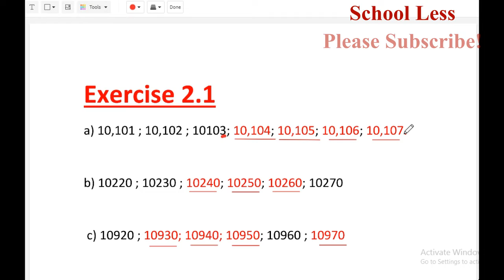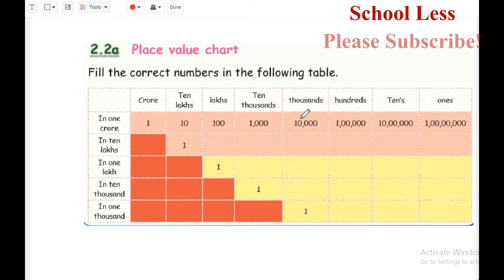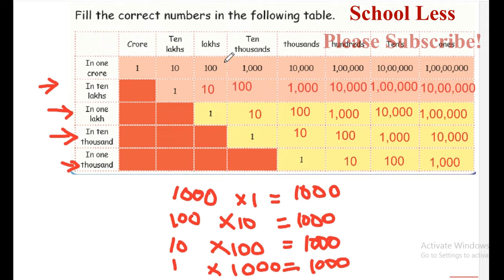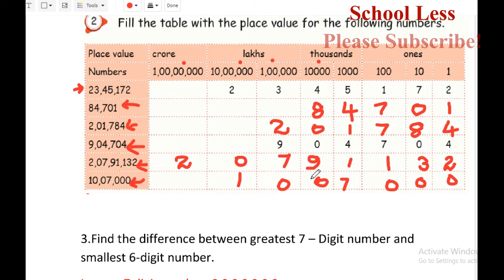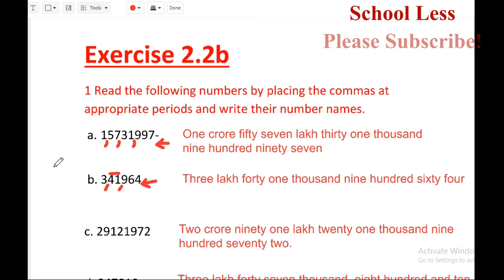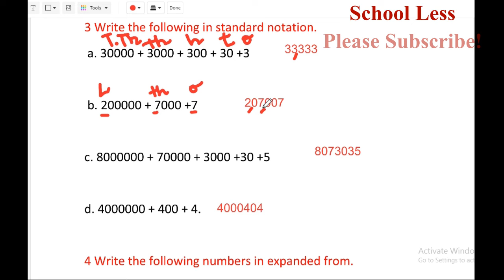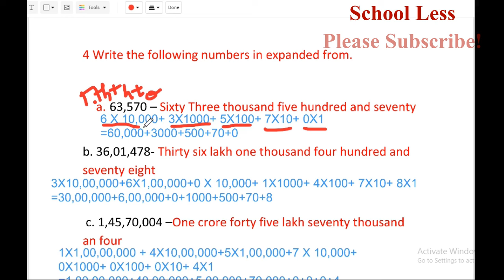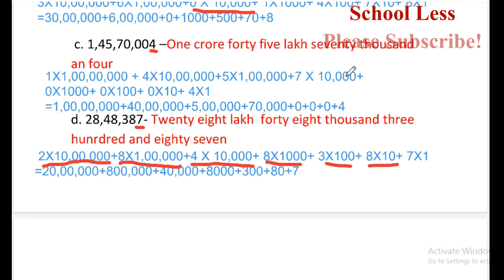5th std maths numbers ANSWER Ex 2.1,EX 2.2,ex 2.3 Unit 2 term1|Explained in tamil|New syllabus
5th std maths numbers ANSWER Ex 2.1,EX 2.2,ex 2.3 Unit 2 term1|Explained in tamil|New syllabus|

Hope you enjoyed this video and share with the friends who are in you class.All the sums are solved with detailed explanation

Samaheer Kalvi portion is explained in tamil. It is useful for Tnpsc exams.